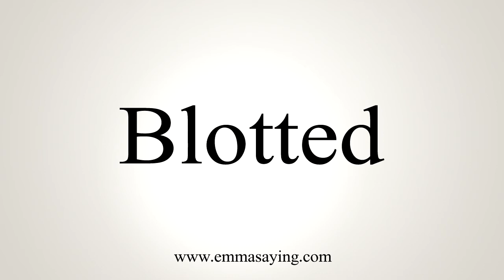How To Say Blotted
Learn how to say Blotted with EmmaSaying free pronunciation tutorials.